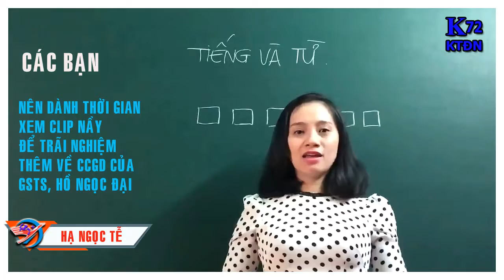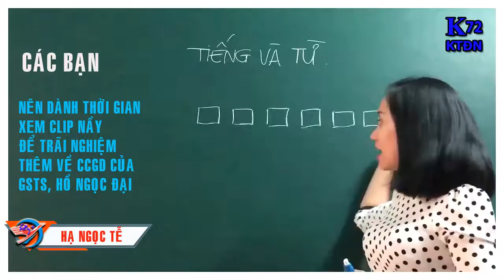Giải thích những ô chữ TRÒN VUÔNG TAM GIÁC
Thiết kế Web và Blog